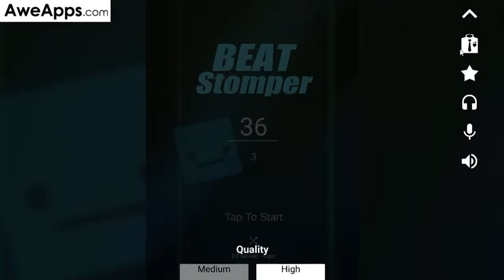Beat Stomper Gameplay - Climbing up steps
Tap to jump, tap to stomp. Climb as high as you can.

for Mobile Game Reviews, News, and more!